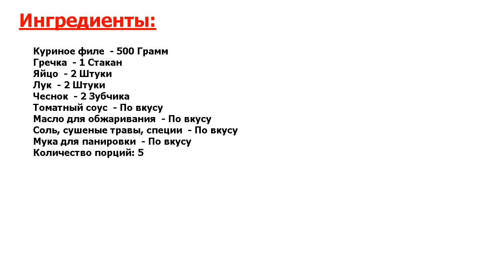★НЕРЕАЛЬНЫЙ ДЕЛИКАТЕС-★ ГРЕЧИШНИКИ С ФАРШЕМ ★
★Рецепт просто идеален● Этим блюдом украинской кухни вы сразите родных на повал● Вкусные и сытные гречишники из фарша и гречки несомненно придутся им по вкусу● Приготовьте! Не пожалеете●